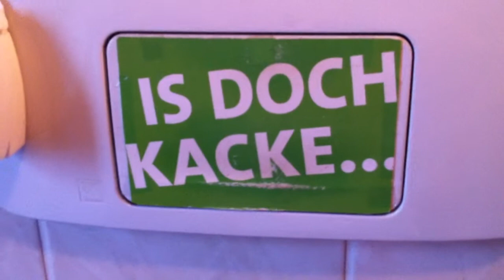Our New Apartment in Berlin 01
Pink, pink, pink is the kids room.